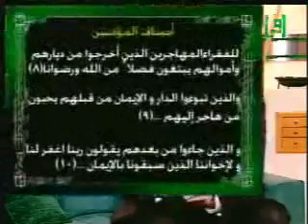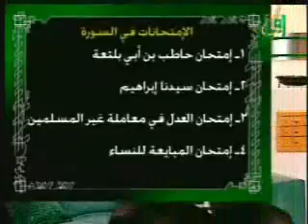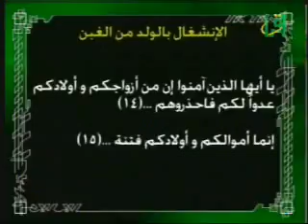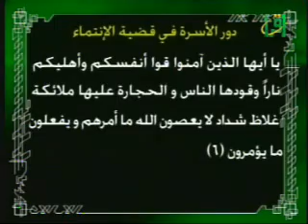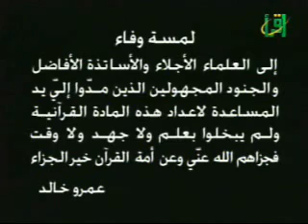الجزء 28 - خواطر قرآنية - عمرو خالد